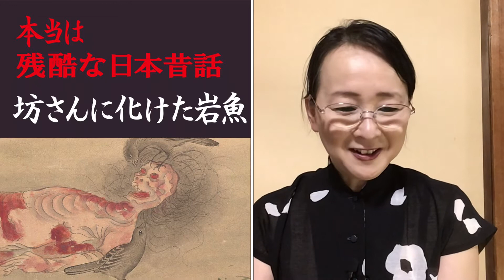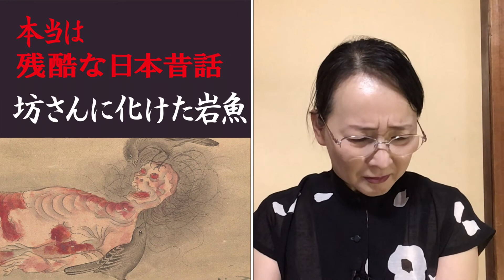本当は残酷な日本昔話 坊さんに化けたイワナ 朗読女性 オーディオブック 聞く読書